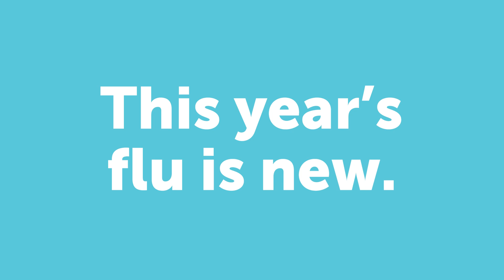This year's flu is new.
Dr Anthea Rhodes is here to talk about something new that is making kids sick… the flu! While you're probably thinking the flu doesn’t sound new, it is important to remember that each year the flu virus is new—it mutates. As the flu virus changes every year, the vaccine needs to change too. The latest RCH National Child Health Poll revealed that one in three parents are not aware that healthy children can get seriously unwell from the flu.
Learn more about how to keep your child protected from the flu